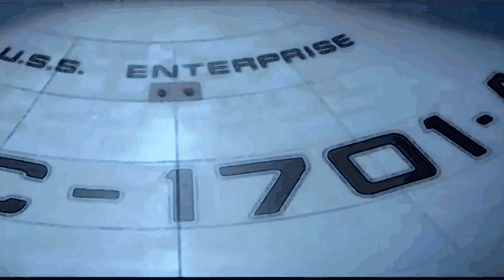Star Trek: Genesis - [Theoretical] Show Opening Theme (Fan made)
"At the end of the universe, lies the beginning of vengeance"

This is an opening theme concept video set to the existing Star Trek II: The Wrath of Khan soundtrack "Epilogue/End title" which was narrated by Leonard Nemoy himself! It is a compilation of all of the Enterprises throughout the years.

Star Trek is property of Paramount!

Non monetized, for Trekkie morale purposes only!